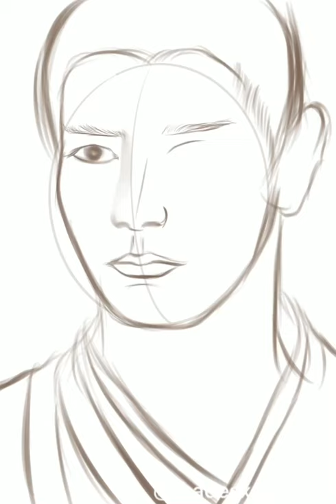Procreate Painting Time lapse-Cheng Yi as Yu Si Feng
It's a drama with multiple story lines. Every character has a unique relationship with each other, so it wouldn't be irrelevant or boring while watching other parts. It also surprised me when I knew one of the characters is actually a villain.
Although there are also many heart breaking scenes, it only makes the chemistry between the main leads sweater.

I chose this picture to practice drawing blood, also the character did spit a lot of blood in this drama😂 . The head accessory was really challenging, trying to find another way to draw it. The drawing looked plain after I finished it so I added some ribbons.

Brushes: itz_kado_official, Kadiri's Set
                Vincent Brush
                Haze Long Portrait Brush
                Matty B Flora Brush
                Caurlette, Cool basic line set